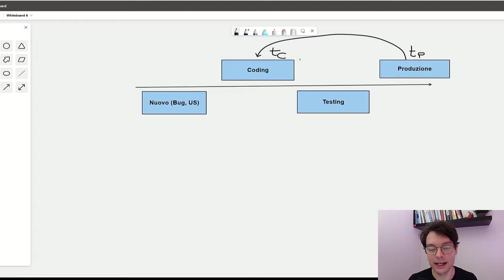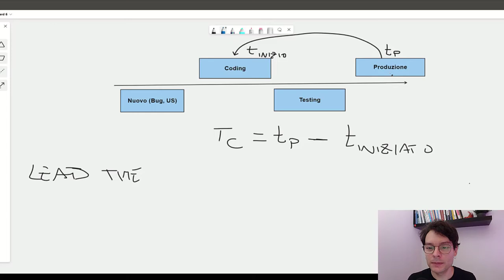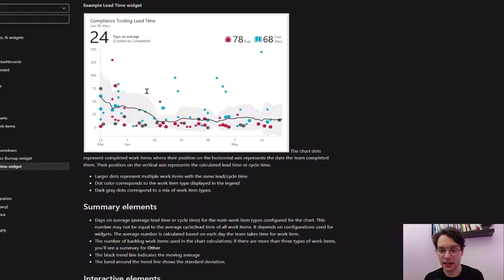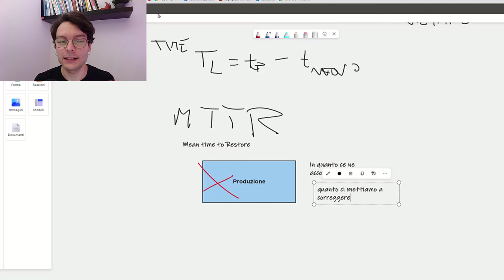3 metriche DevOps che DEVI sapere da software engineer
DevOps porta con se un bagaglio di metriche che ci aiutano a capire e misurare le performance del team e di processo in tutte le fasi dell'Application Lifecycle Management: dall'ideazione alla manutezione in produzione.

In questo video racconto 3 metriche MUST HAVE per ogni DevOps team.